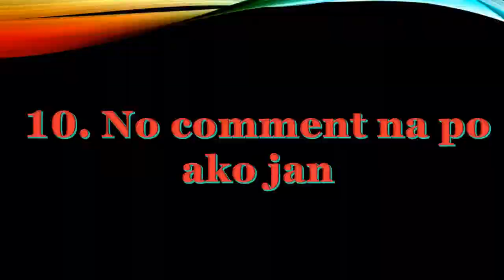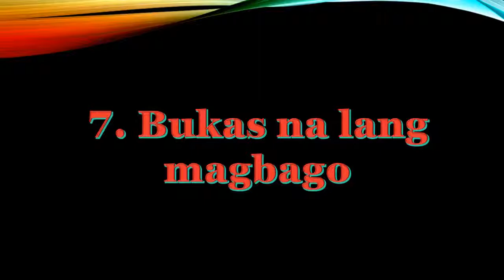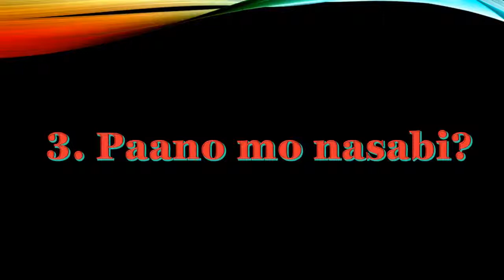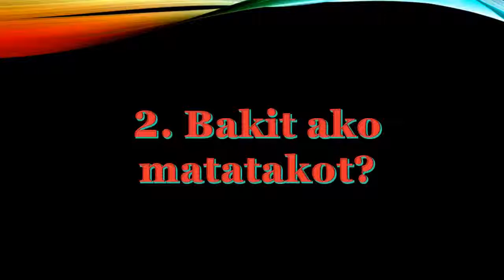Top10 Police report memes+%